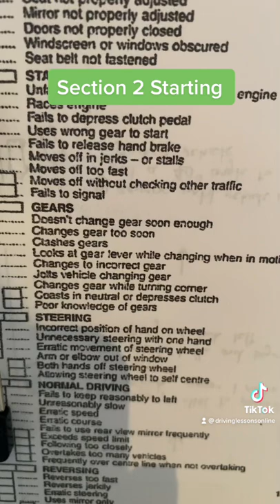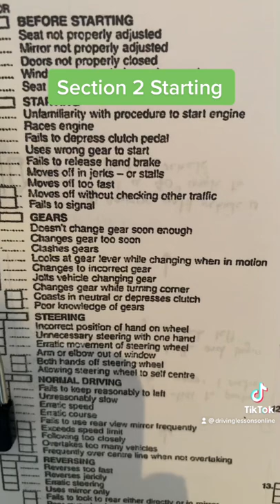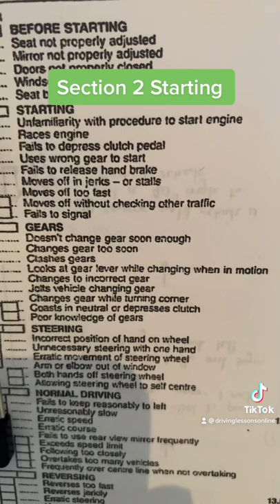Driver training Tasmania